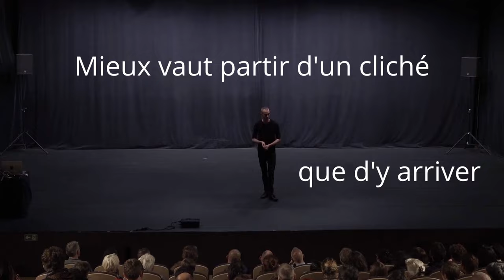SYLVAIN RIEJOU - Mieux vaut partir d’un cliché que d’y arriver - EXTRAITS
One man show vidéo-chorégraphique, Sylvain Rièjou partage avec panache et dérision les questionnements liés à la création. Une vision de l’artiste romantique, torturé, un peu cliché, le danseur et vidéaste ajoute de l’humour à un spectacle enlevé, original et accessible à tous.

Auteur, chorégraphe et interprète : Sylvain Riéjou
Régie son et plateau : Jérôme Tuncer ou Emile Denize
Coach chorégraphique : Tatiana Julien

Production : Association Cliché

Accompagnement Bora Bora productions:
Chloé Ferrand et Charles Eric Besnier

Captation vidéo réalisé par Images d'écoutes au Carreau du temple ( Paris )

Youtube... C'est ici.
Un clic sur la cloche magique 🔔 fait toujours du bien !